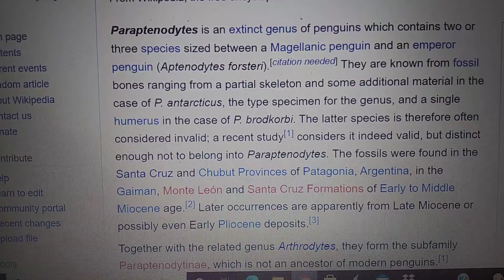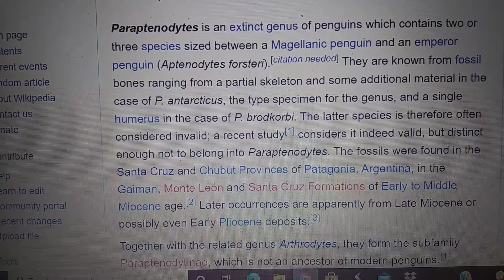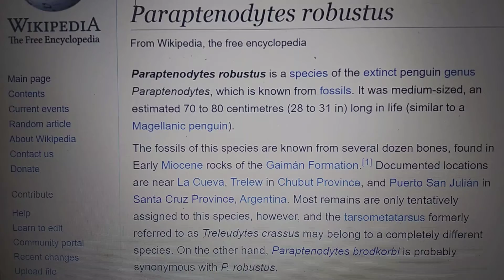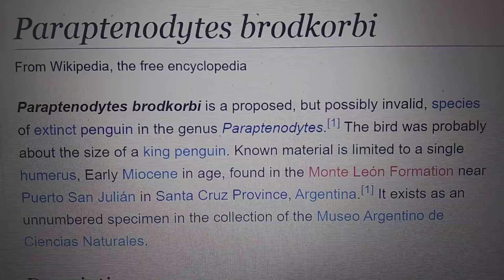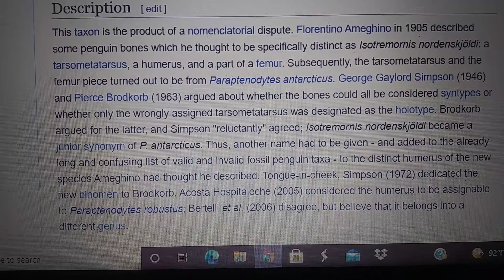Cenozoic profile paraptenodytes